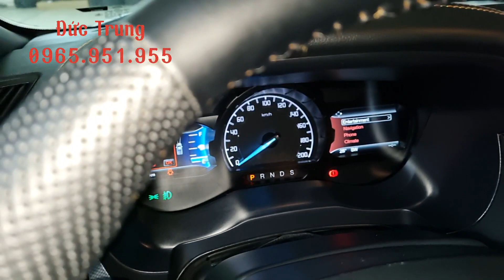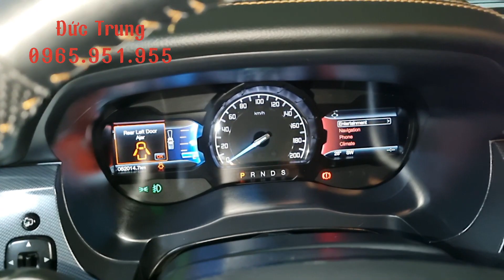Vua bán tải. Ford Ranger Wildtrak 3.2 217.Xịn xò chuẩn 6v2.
Xe bán tải Ford Ranger Wildtrak 3.2 2 cầu số tự động  là mẫu xe  được ưa chuộng tại thị trường Việt Nam  và nhiều nước khác. Bởi nó mang lại nhiều lợi ích độ an toàn cùng cảm giác lái vô cùng  thích thú...Chợ ô tô bán tải Quảng Ninh chuyên mua bán trao đổi các loại xe cũ. Ưu tiên xe bán tải.Các mẫu xe bán tải ngày càng được sử dụng rộng rãi trong xã hội bởi nó đem lại nhiều giá trị vượt trội.xe bán tải cũ là một trong những dònge xe được chú ý nhiều của người tiêu dùng vì có giá thành rẻ,đã thêm nhiều phụ kiện,độ bền cao ,nhiều tiện ích, chị phí vận hành và bảo trì ít tốn kém...tóm lại xe bán tải là mẫu xe đã dụng đáng dùng...ae quân tâm xin lh 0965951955.